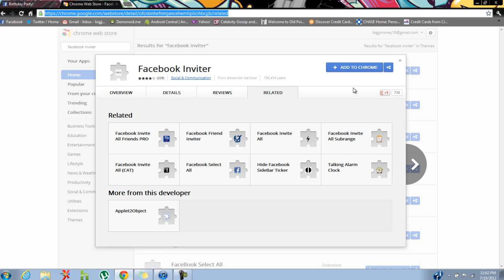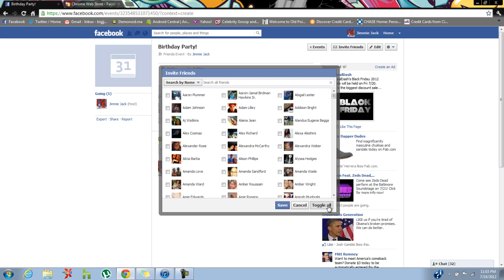How to select all friends on Facebook using the Google Chrome. Easiest Way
The extension works on with:
- Fan pages
- Events

Made July 2012